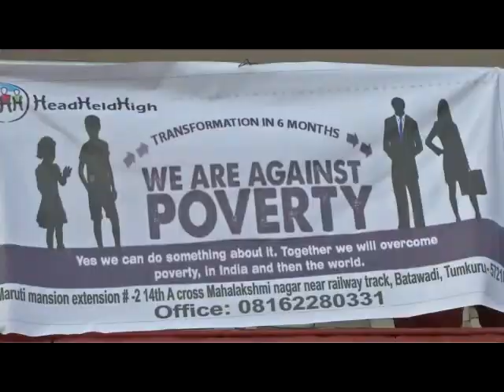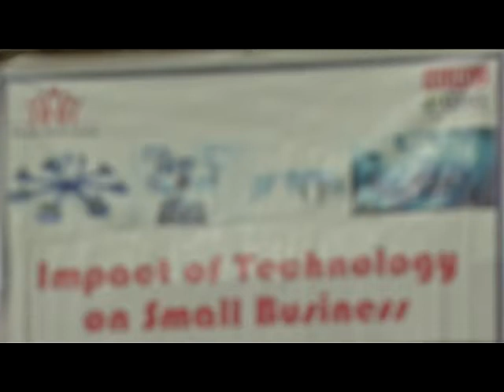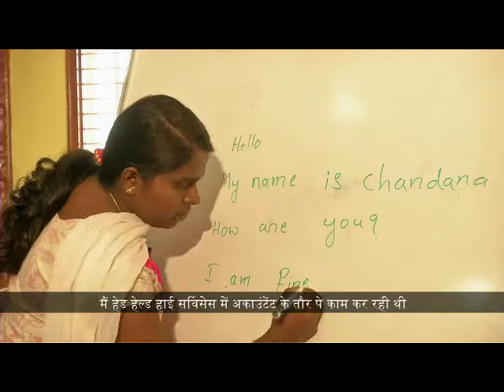Head Held High Foundation featured in Hunnarbaaz - Mission Skill India Episode 68 , May 14th, 2017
Head Held High Foundation Hunnarbaaz TV Cast.

**Note** The Music involved in the video belongs to the sole owner as we do not hold any copyrights.